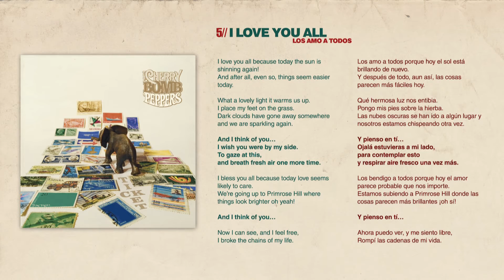The Cherry Bomb Peppers - I love you all (Ticket - 2017)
Canción compuesta por Gabriel Boccazzi // Producción artística y ejecutiva: The Cherry Bomb Peppers // Grabado y mezclado por Walter Balaszczuk en estudios Bebop // Masterizado por Hernán Capoulat en Estudios El Martillo // Foto de tapa: Gabriel Boccazzi // Diseño gráfico y animación para YouTube: Facundo E. Mansilla // Diseño de logo: Marcos Moronell.

Grabado en 3 fines de semana de 2017.

Gabriel Boccazzi: guitarra y voz. Facundo Mansilla: guitarra y segunda voz. Marcos Moronell: batería. Federico Rodriguez: bajo y coros. Walter Balaszczuk: teclados.